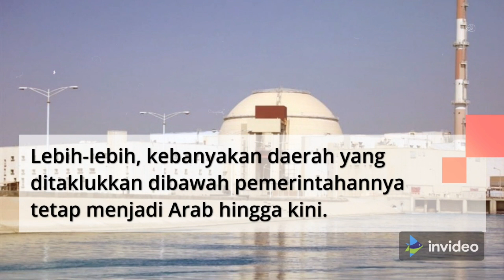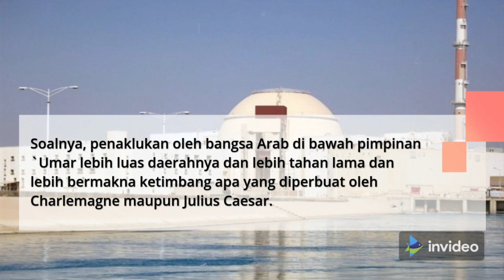`UMAR IBN AL-KHATTAB #4 (± 586-644) || TOKOH BERPENGARUH DALAM SEJARAH